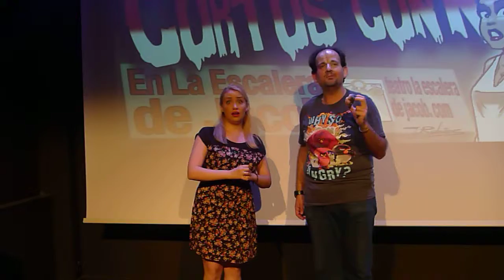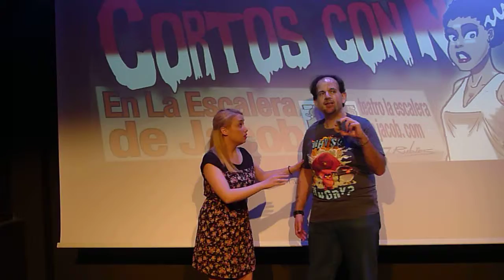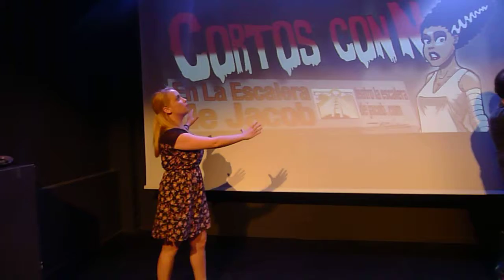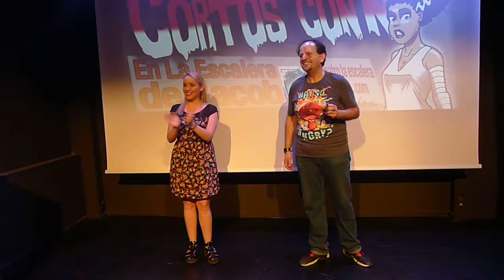Inicio de la gala de entrega del VIII Premio Cortometrajista Ejemplar de Cortos con Ñ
Anna Coll Miller presenta la gala de entrega del VIII Premio Cortometrajista Ejemplar de Cortos con Ñ que se le concedió a la realizadora Alicia Albares.

Festival de cortometrajes Cortos con Ñ.

Martes, a las 20:00h, en La Escalera de Jacob.